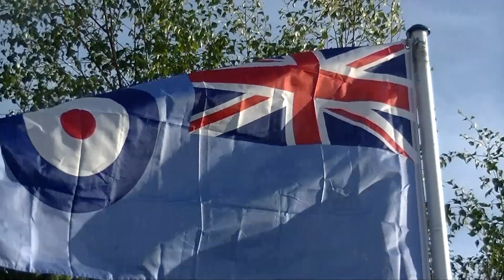ENGLAND 2023 - LEVELS87 2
We venture to the UK at last! On a second outing to Levels 87's flying field, Hendrix gets to use the buddy-box and try his hand at flying. What transpires after was not Hendrix's fault!

Simply raw and unedited footage filmed on the DV camera between Hendrix and myself.